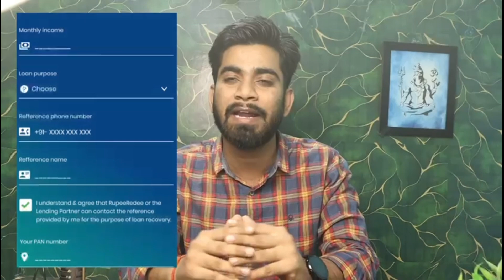3 Stocks 😱 Q2 Results Out ⚠️ Monday होगा बड़ा Action ‼️ क्या करे ? Breaking News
Happy Investing 💯